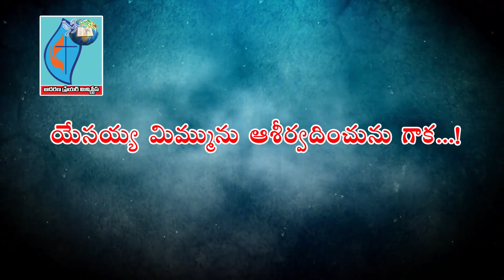9 Minutes Message Plz watch this.|| Paster Babu rao.Undi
Nivu vontory vadavu kavu || ||Watch this message and be blessed!…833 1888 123